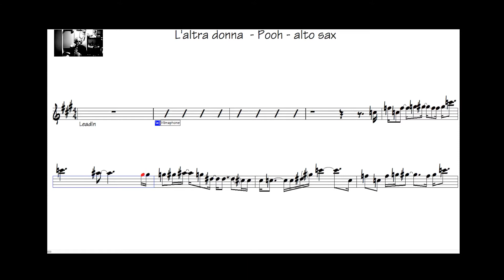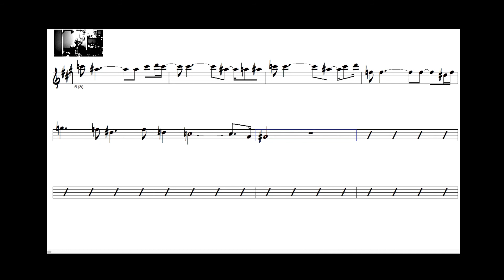L'altra donna base con sax per karaoke sax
base con musica